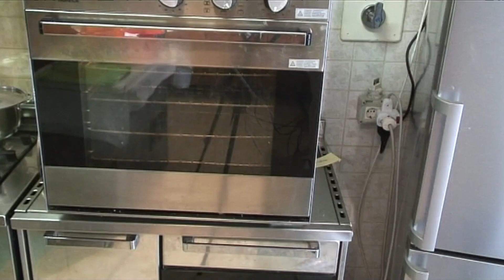029 CHEF NONNO SERGIO (i trucchi del mestiere 5 le vellutate gli sformati)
LE RICETTE DI CHEF NONNO SERGIO: Adesso che sono a casa in pensione dopo ben 60 anni dietro i fornelli, i miei nipoti mi spingono a fare dolci a cucinare, e allora piano piano farò delle video ricette con il loro aiuto, sperando che vi faranno piacere, cercando di essere più semplice possibile.
Con quello che abbiamo in casa in frigo, anche riciclando i cibi rimasti del giorno prima. GRAZIE
Noi cuochi normali abbiamo imparato il mestiere dalle nostre Nonne, Madri, cuochi di una volta che hanno fatto la gavetta sulle navi, nei grandi alberghi, erano gelosi delle loro ricette, ma noi volpini rubavamo con gli occhi, erano anni duri e ci volevano almeno 10 di gavetta prima di avere la responsabilità di una cucina, siamo rimasti in pochi cuochi e cuoche di una volta cerchiamo di lasciare un vostro ricordo di un piatto anche semplice, ma genuino, la gente a casa vuole la semplicità date loro tutto il vostro sapere, i vostri metodi, perché ogni cuoco o cuoca ha il suo bagaglio di esperienza, i suoi trucchi, perché, riuscire ad accontentare da solo o quasi, nelle trattorie e altro una marea di clienti, (esigenti) è dura, lasciate il segno grazie.
PER VEDERE TUTTI I VIDEO VISITATE IL MIO CANALE
002 CHEF NONNO SERGIO (La salsa al pomodoro - Pasta al Radicchio) e segue la salsa
003 CHEF NONNO SERGIO (LA MIA PIZZA)
004 CHEF NONNO SERGIO (La salsa al pomodoro fresco)
005 CHEF NONNO SERGIO (Riso Mantecato al Curry, e i suoi Contorni)
006 CHEF NONNO SERGIO (SALMONE GRATINATO)
007 CHEF NONNO SERGIO (I MIEI RISOTTI)
008 CHEF NONNO SERGIO (con Casarecci e Broccoli)
009 CHEF NONNO SERGIO (Tagliolini, Limone, Asparagi, Prosciutto)
010 CHEF NONNO SERGIO (Amatriciana - Carbonara - Pasta per i bimbi)
011 CHEF NONNO SERGIO (TRECCINE PASQUALI e la pizza in teglia)
012 CHEF NONNO SERGIO (Coda di rospo con olive e le verdure grigliate)
014 CHEF NONNO SERGIO (Pasta al ciliegino e Basilico)
015 CHEF NONNO SERGIO (Sale Magico - Fare la Polenta - Fare la salsa Radicchio)
016 CHEF NONNO SERGIO:(l mio Petto di pollo)
017 CHEF NONNO SERGIO (Le mie Crespelle)
018 CHEF NONNO SERGIO (I TRUCCHI DEL MESTIERE 2)
019 CHEF NONNO SERGIO (i miei menù 2 parte Pasqua)